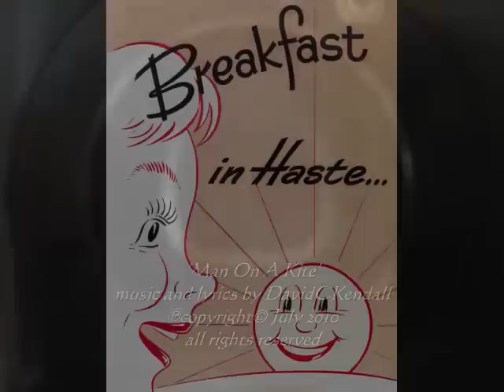'Man on a Kite' (from 'Breakfast in Haste') David C Kendall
A song about thought crime and the media. Plenty of crime to go around!  Thanks to many talented San Diego Musicians and Paris Street Artists.
Merci beaucoup! My gratitude is endless.
From the forthcoming CD/LP release 'Breakfast in Haste'

Other Websites for DavidCKendall/Breakfast in Haste
Facebook-- 'DavidCKendall/Breakfast in Haste' ~ Musician/Band Page (please go 'like!')

DavidCKendall - Guitar/Vocals
Mark Danisovszky - Keyboards
Stephanie Gudeman - Oboe
Jeff Pekarek - Bass
Richard Tibbitts - Percussion

Thanks to Mike Stewart at Next Step Studios, San Diego, California